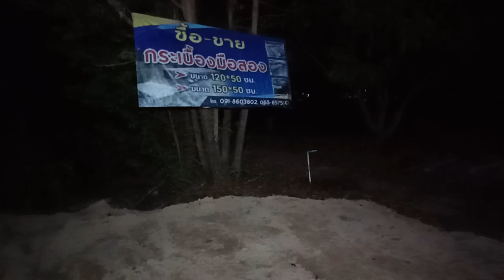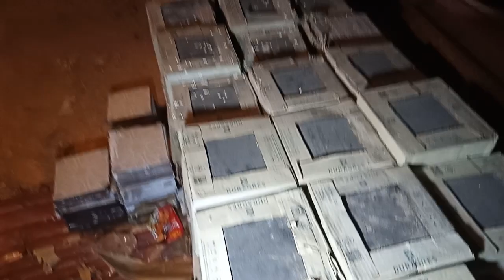วันนี้ส่งกระเบื้องหลังคา อุดรธานีครับ